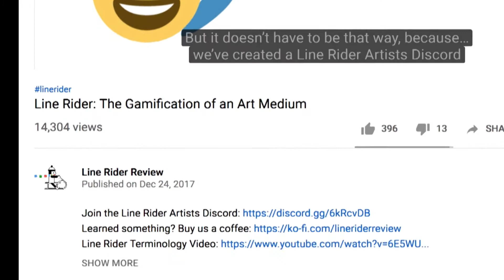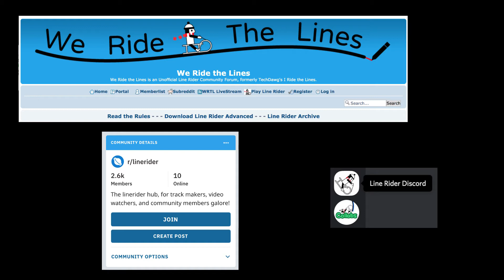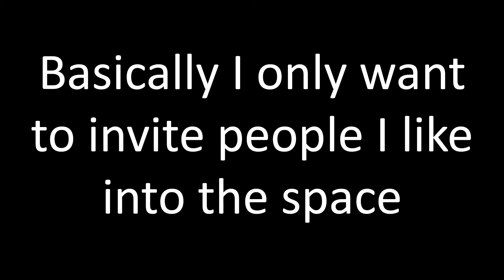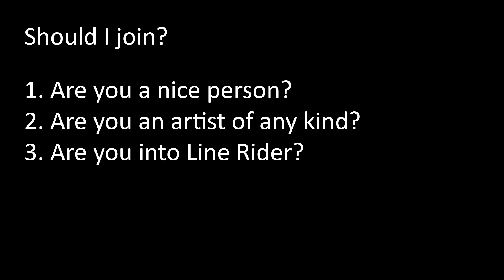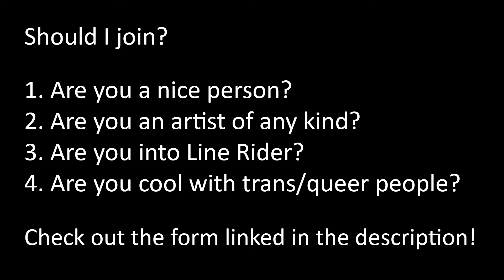Join the New Line Rider Artists!